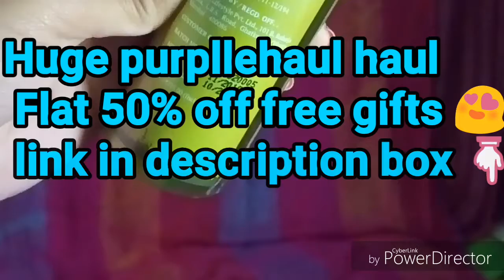Alps Goodness toner review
Hi guys welcome back my channel. Hope u all are fit and fine. Main is week or next week k  main hi winner annonce kor dungi.

Purplle app link:- Hey there, you makeup addict! Purplle App is the ultimate hub to satisfy all your beauty cravings - from tons of products, exclusive brands, beauty recommendations to expert advice, helpful reviews and mind-blowing prices! Hurry!